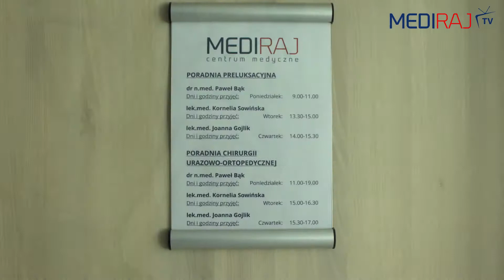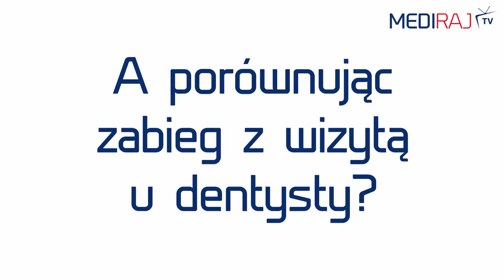Dobry Ortopeda w Gorzowie - Regeneracja ścięgien i stawów | Osocze bogatopłytkowe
Narzekasz na przewlekłe bóle stawów? Strzyka Ci w łokciu lub barku? Ciągnie Cię Achilles? Powoli przyzwyczajasz się do ograniczeń fizycznych spowodowanych nie chcącą się zaleczyć kontuzją kolana? Buty do gry wiszą już na kołku, bo młodość to nie wieczność... STOP, STOP, STOP ... pragniesz odzyskać kontrolę nad własnym życiem? Na powrót cieszyć się ze spacerowania, biegania, grania, pracy na działce?

Tak jest to możliwe. Przekonaj się o skuteczności zastrzyków z osocza bogatopłytkowego w leczeniu i regeneracji stawów oraz ścięgien.

Co to takiego to osocze? To preparat krwiopochodny pozyskany z pobranej od pacjenta i odwirowanej krwi. Preparat zawiera skoncentrowane i aktywne płytki krwi przyspieszające procesy gojenia i regeneracji poprzez stymulację komórek macierzystych do namnażania i pobudzania fibroblastów do produkcji kolagenu. Brzmi skomplikowanie? W rzeczywistości to bardzo prosty i szybki zabieg, który przynosi zdumiewające efekty. Dlatego znajduje powszechne zastosowanie nie tylko w ortopedii czy medycynie sportowej (leczenie urazów i kontuzji sportowców), ale również chirurgii rekonstrukcyjnej, stomatologii, dermatologi czy medycynie estetycznej.

O fakcie, że diabeł nie taki straszny jak go malują przekonacie się z tego odcinka MediRaj TV. Poznacie przypadek Pani Kasi cierpiącej na uraz łokcia oraz barku. Zobaczycie, jak wygląda zabieg. Przekonacie się jak sprawnie przeprowadza go doktor Bąk, przyjmujący w Centrum Medycznym MediRaj. Posłuchacie jak o swoich odczuciach po zabiegu wypowiada się Pani Kasia.

Poradnia Chirurgii Urazowo-Ortopedycznej w MediRaju czynna jest:
w poniedziałki od 11:00 do 19.00, wtorki od 15 do 16.30 oraz czwartki od 15:30 do 17:00
Lekarze prowadzący:
lek. ortopeda dr n.med Paweł Bąk, lek. ortopeda Joanna Gojlik, lek. ortopeda Kornelia Sowińska.

UMÓW SIĘ JUŻ TERAZ!